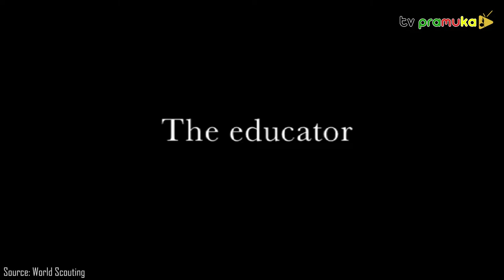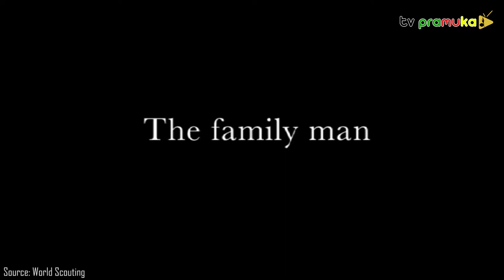[SekilasPramuka] Edisi Selasa 22 Februari 2022 - Hari Bapak Pandu Sedunia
Hari ini, 163 tahun yang lalu, Bapak Pramuka Dunia Baden Powell dilahirkan pada tgl 22 Februari 1857.
dia memiliki nama lengkap Robert Stephenson Smyth Baden Powell, disebut juga Sir Robert Baden Powell.
Setelah itu juga menjadi co-founder dari Girl Guides pada 1910. Selanjutnya dikenal dengan nama Girl Scouts.
Dia mendirikan unit kecil atau patroli yang bekerja bersama di bawah satu pemimpin.  Dia memberikan penghargaan atau pengakuan khusus bagi mereka yang berhasil. Mereka diberi lencana kemahiran khusus dan itu mirip sekali dengan lencana Pramuka universal yang berkembang hingga sekarang. Setelah di India, dia juga ditugaskan ke Balkan, Afrika Selatan, dan Malta,
Setelah perang, Baden Powell mengelola Aids to Scouting untuk anggota muda. Dia mengumpulkan 22 anak laki-laki dan membawa mereka berkemah di Pulau Brownsea, di lepas pantai Dorset. Itu adalah awal dari gerakan kepanduan. Scouting for Boys didirikan pada tahun berikutnya, 1908. Baden Powell membuat buku panduan gerakan kepanduan yang kemudian menyebar ke seluruh dunia dengan berbagai bahasa.
Baden Powell pensiun dari tentara pada Tahun 1910 dan mencurahkan seluruh waktunya untuk Pramuka.  Dia berkeliling dunia untuk menginspirasi lebih banyak anak muda untuk bergabung dengan kepanduan. Jambore pertama dilaksanakan di London pada tahun 1920. Di sana dia diakui sebagai Bapak Pramuka Dunia. Baden Powell menghabiskan tahun terakhirnya di Kenya. Setelah kesehatannya menurun, dia meninggal pada 8 Januari 1941.